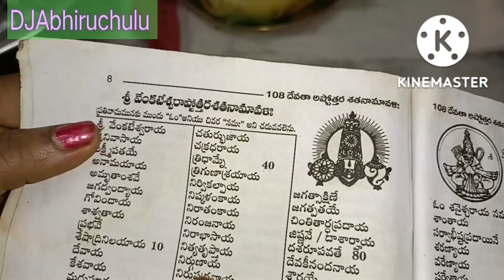DJVlogs Tirumala sanivaram Pooja| Traditional food| He came 2 my home| about Mahalaya Amavasya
hiii hello everybody... i covered my yearly habbit regarding this pooja all content is given upto my knowledge

about mahalaya Amavasya video link